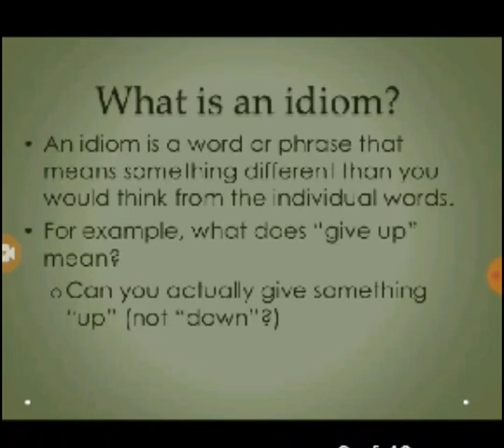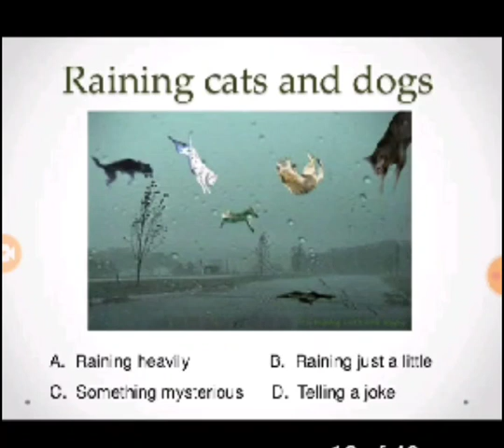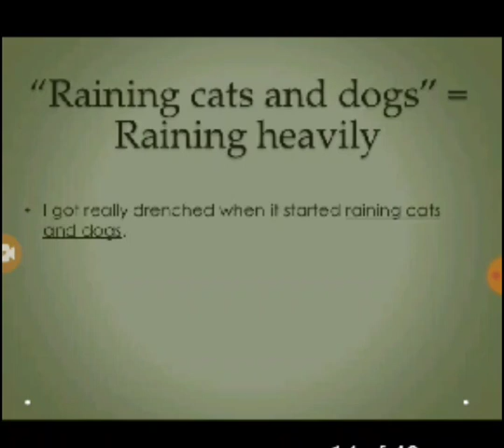English Idioms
In this video lecture, we'll talk about English Idioms; the meaning and usage.